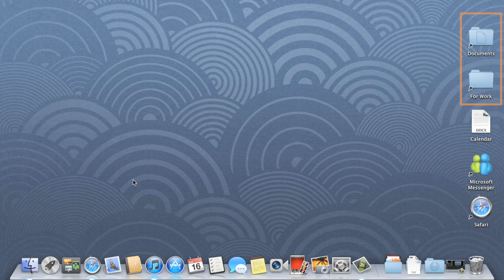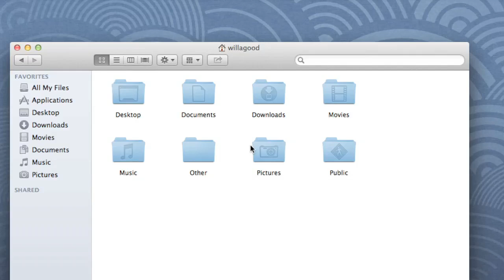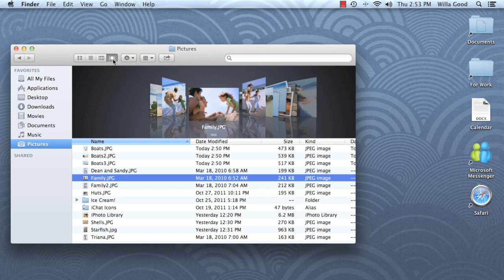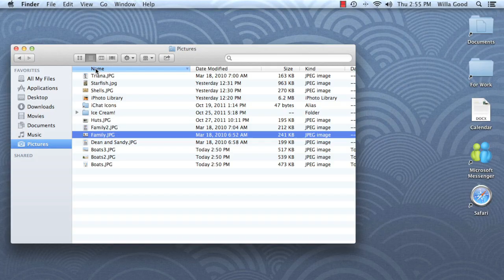Mac OS X Mountain Lion: Getting to Know Finder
In this video, you’ll learn more about using Finder in Mac OS X Mountain Lion. for our text-based lesson.

This video includes information on:
• Changing the view, arrangement, and sort options
• Opening your home folder